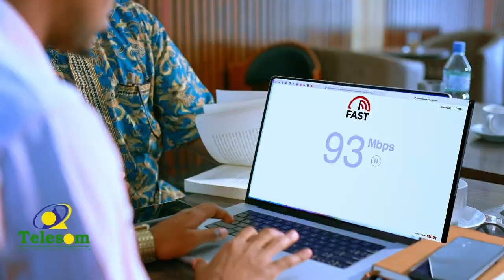Midawga Yurub oo qorshaynaya sidii uu meesha uga saari lahaa ku tiirsanaanta Maraykanka.